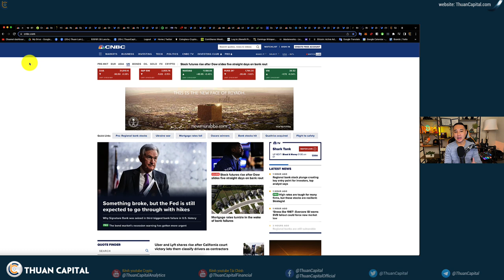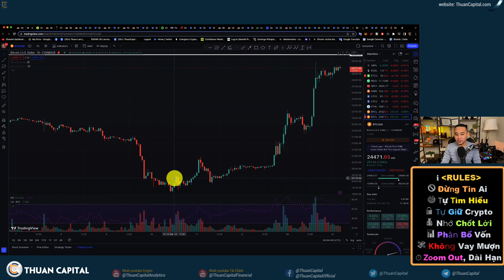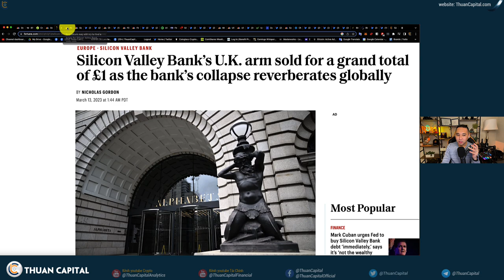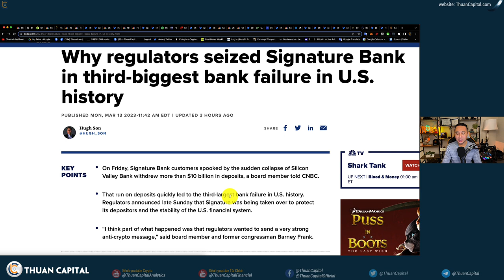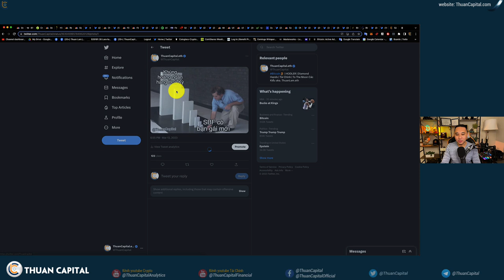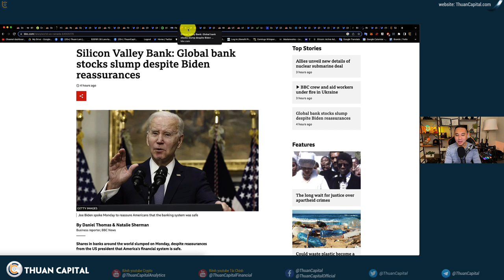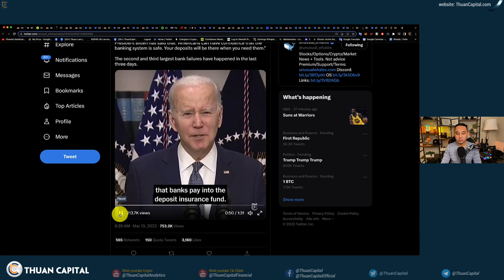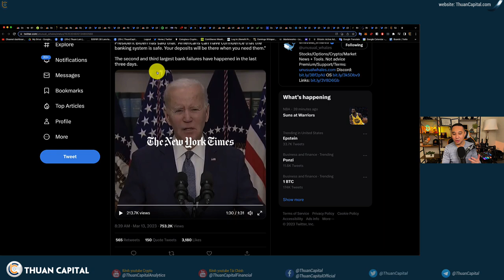1555 (Part 1) Bitcoin Tăng $24K | $620B Lỗ, $25B Dự Phòng - TT Biden: "Ngân Hàng Là Một Nơi An Toàn"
⏱️ TIMESTAMPS
00:00 - Các thông tin thị trường hết sức nóng và sôi động hôm nay, Bitcoin tăng trưởng 20% lên $24K 🫣
05:36 - Silicon Valley Bank chi nhánh Nước Anh bán lại với giá 1 Bảng Anh
06:52 - Ngân hàng thứ 3 là Signature Bank sụp đổ
10:04 - Nhiều ngân hàng khác "tơi tả" - Banks mất lòng tin từ người dân
11:31 - Ngân hàng địa phương First Republic cổ phiếu FRC rớt 60%
12:32 - Hiệu ứng domino đe doạ các ngân hàng
14:40 - Tổng Thống Biden họp báo: NGÂN HÀNG LÀ MỘT NƠI AN TOÀN